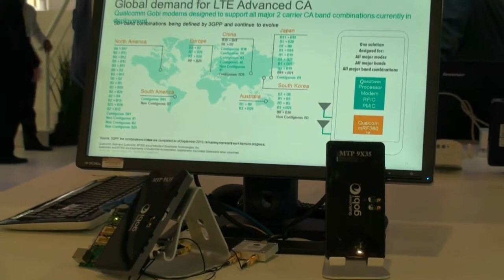Vídeos 4K são baixados no celular em nova versão de LTE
No Futurecom 2014, a Qualcomm mostrou uma solução de agregação de dois canais - 2,5 GHz e 700 MHz - que possibilitará downloads de até 300 Megabits. O diretor de produtos e Marketing da fabricante, Hélio Oyama, explica como esse novo release funciona e qual é, hoje, o estágio do LTE no Brasil. Assistam.